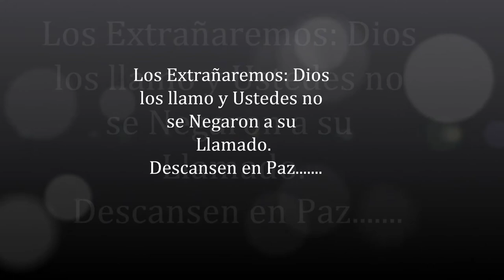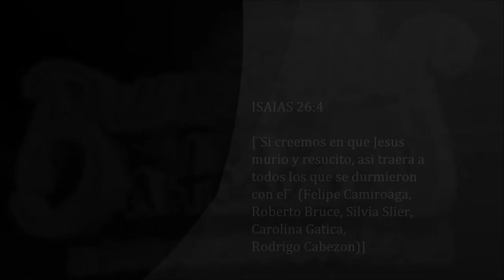Felipe Camiroaga Te Extrañaremos-TVN.wmv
Con Cariño Para los Chilenos..Elaborado por Mayella Herrera San Pedro Sula,Honduras...Fuerza Chile los Quiero Muchoo Besos y Abrazos a la Distancia...!